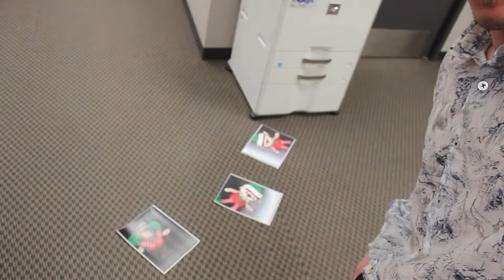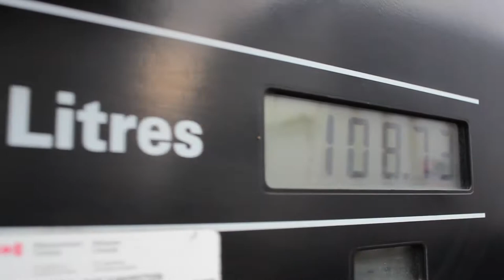FIRST DIESEL!! Call the firefighters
IT'S GONNA GET LIT!! The first diesel to flow from the first refinery in Canada in YEARS finally gets pumped into a fire truck AND we'll say hi to mayor Gale Katchur at city council!!
SOCIAL STUFF:
Steam: flatoutfocus
Facebook.com/flatoutfocus
Periscope: flatoutfocus